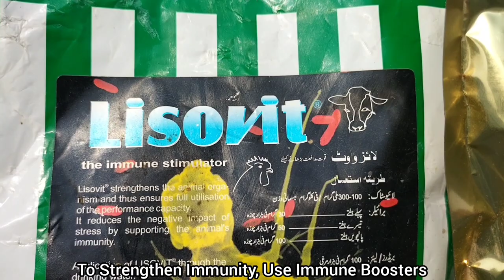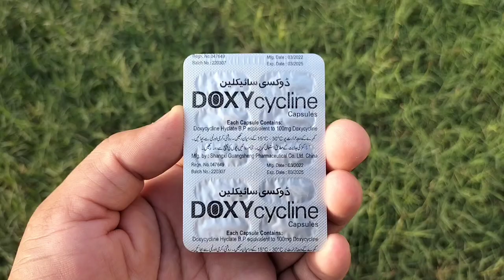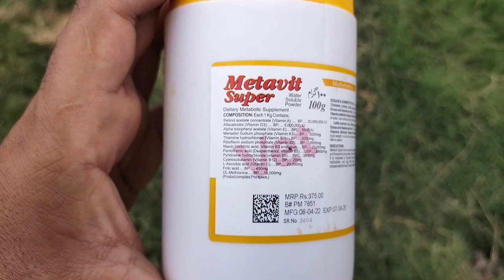Cold Stress in Chickens | Raising Chickens in Winter | Cold Stress in Poultry in Winter | Dr. ARSHAD